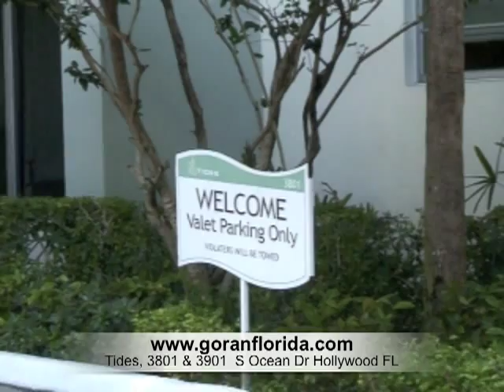Tides, 3801 & 3901 S Ocean Dr. Hollywood FL 33019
How can a licensed professional REALTOR® assist you in selling your property at Tides, Hollywood? Our Hollywood specialists at YOUR World Class Realty Team can make a difference in generating more property exposure so you can collect the most money in the least amount of time.

Goran Jovanovic | REALTOR® I Licensed in Florida | YOUR World Class Realty Team | Keller Williams Elite | 20801 Biscayne Blvd.

Tides, Condominiums for Sale, 3801 & 3901 S Ocean Dr. Hollywood FL 33019,